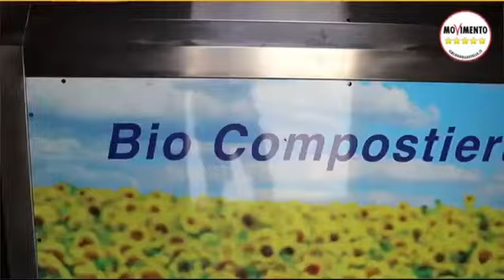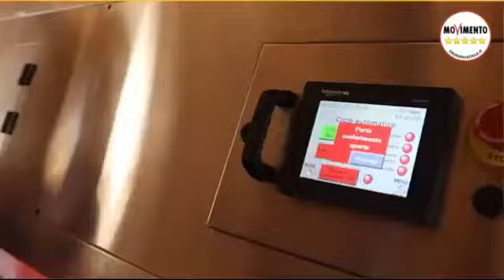Muscarà - Un modello per tutta la Campania! (10.07.21)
- Muscarà - Un modello per tutta la Campania!
NON BASTA FARE LE LEGGI ED ANNUNCIARLE
il lavoro dell'opposizione, quando non è di facciata, dopo la proposta resta il controllo e la denuncia.
Su 198 compostiere di comunità acquistate dalla Regione Campania nel 2016, a distanza di sei anni sono appena otto quelle attualmente funzionanti. Di fronte a un dato così sconcertante, appare come una beffa la recente richiesta della Regione Campania di pretendere uno sconto sulla multa da 120mila euro al giorno comminata dall’Europa per incapacità a realizzare impiantistica.
Una pretesa paradossale per un’amministrazione regionale incapace di mettere in funzione anche delle semplici compostiere, tra l’altro già acquistate e che si sarebbero rivelate fondamentali per lo smaltimento dell’umido in tutti i comuni e nei quartieri più popolosi delle grandi città. Responsabilità in campo anche ai tantissimi sindaci, che non hanno saputo approfittare di un’opportunità a costo zero, che avrebbe apportato notevoli benefici per lo smaltimento dei rifiuti solidi urbani, un abbattimento notevole dei rifiuti a monte e un risparmio non indifferente per i cittadini sulla tassa per la raccolta. Basti pensare a esempi come quello di Cuccaro Vetere, che dopo essere stato nel 2011 il primo comune italiano a dotarsi di una compostiera, ha attivato una nuova compostiera al centro del paese.
Alla oggettiva negligenza della Regione nell’attivare questo tipo di impianti si aggiunge la scelta dei materiali, in metalli e lamiere, per realizzare le “casette” che li ospitano. Per evitare di rovinare l’estetica della cittadina, il Comune di Cuccaro ha infatti acquistato a proprie spese, al costo di appena 5mila euro, delle casette in legno, così da non intaccare l’arredo urbano. Nei prossimi giorni depositerò una interrogazione, per chiedere conto alla Regione della mancata attivazione delle compostiere acquistate e della scelta di materiali che sono un pugno nell’occhio per impianti a impatto zero che dovrebbero sorgere nei centri urbani o nei pressi di parchi pubblici. (10.07.21)